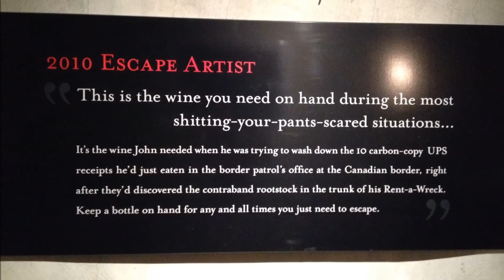The John Caldwell Experience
This video is for the sole entertainment of John Attayek and John Caldwell of the famous Napa Valley.

Thanks again for everything!